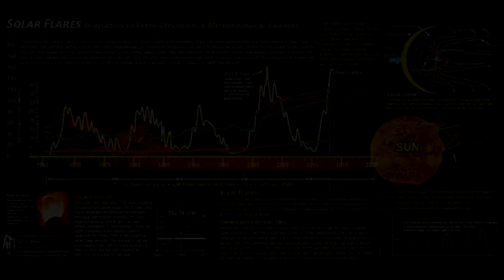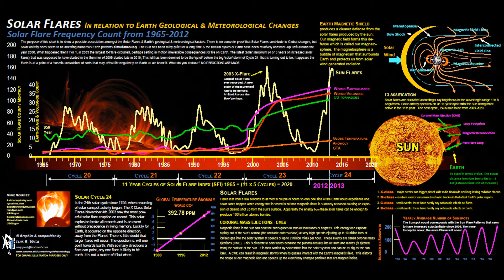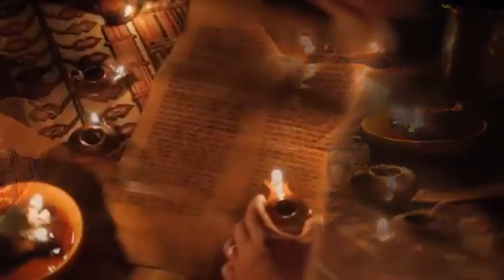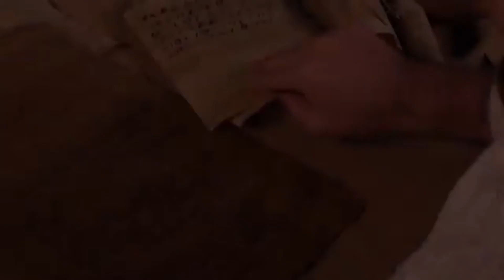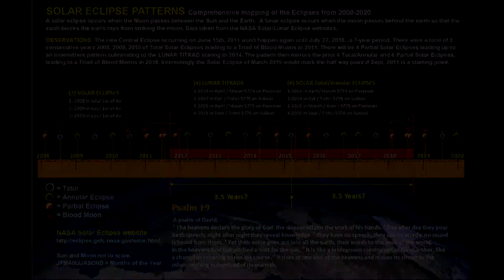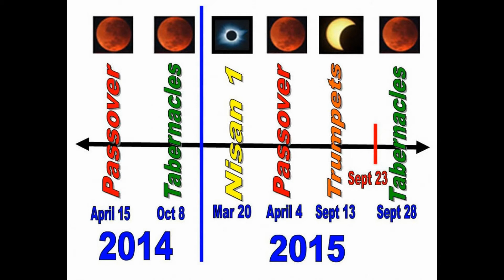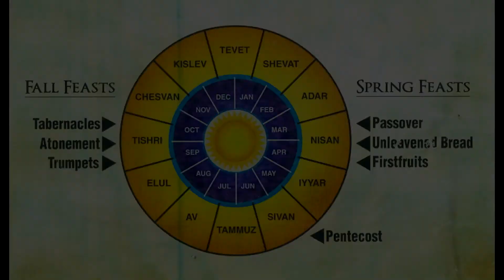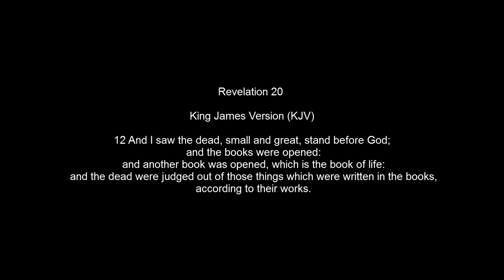Signs In The Sun - Solar Flares and Blood Moon Tetrads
Signs In The Sun, Solar Flares, The Feast of Tabernacles, The Blood Moon Tetrads, The Millennial Age and The Great White Throne Judgement.

V2 - *Bug Fix and Audio edit.